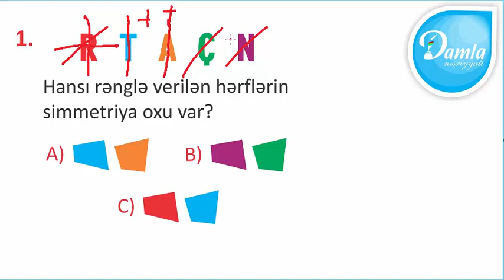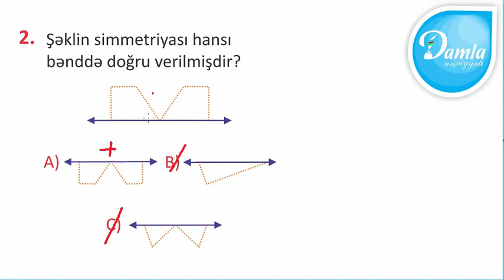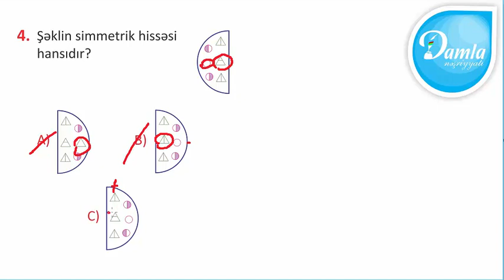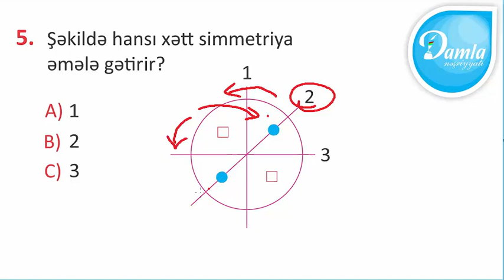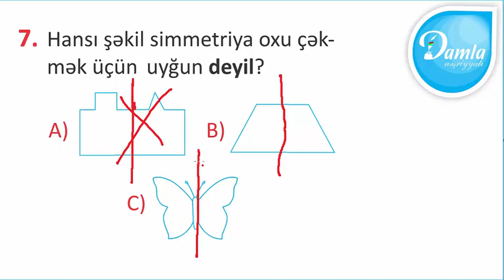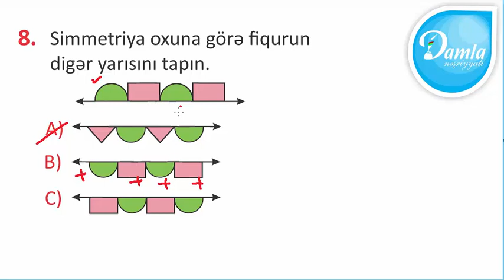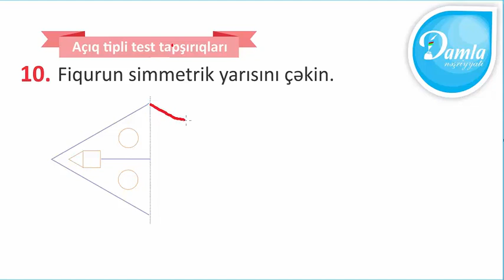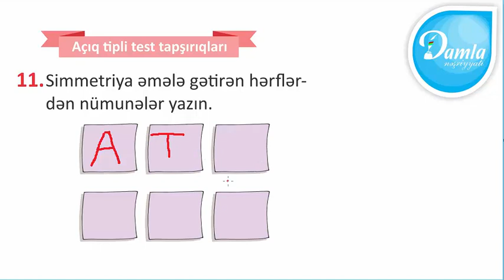Damla – 2-ci sinif Riyaziyyat yarpaq test – Test 64